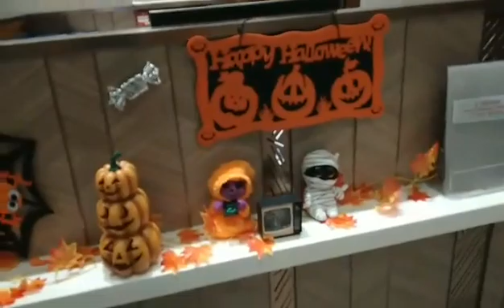November 4, 2021